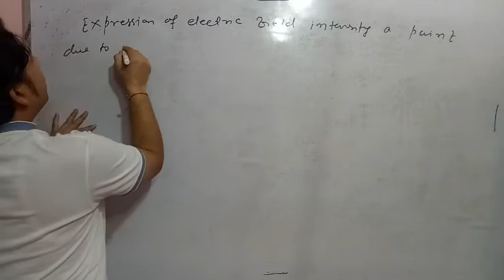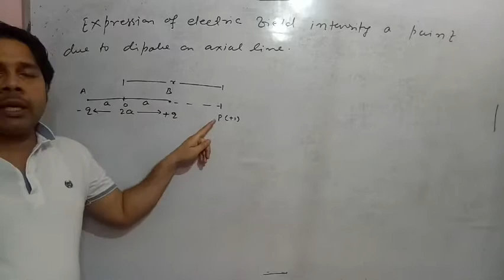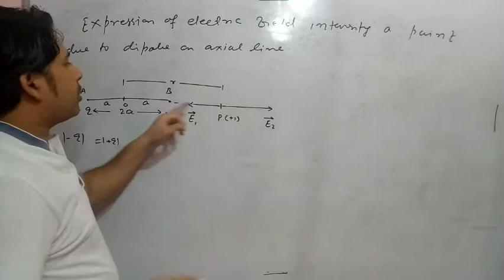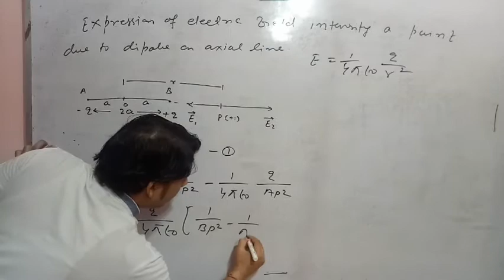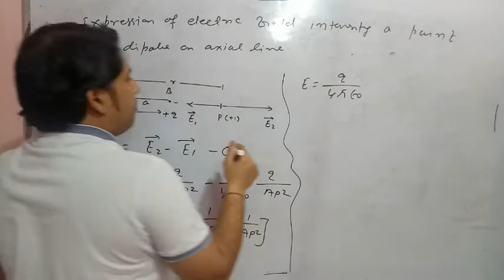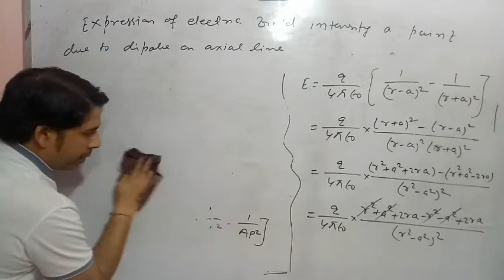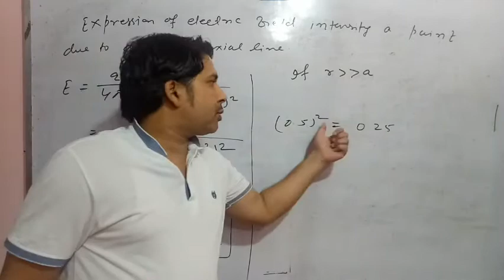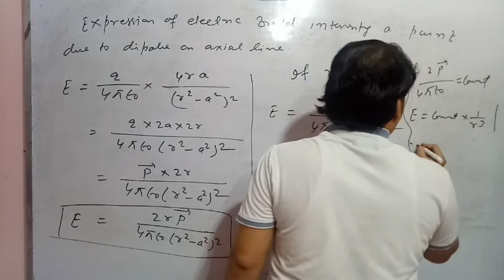Electric Charges and Fields : Lecture -13 : Electric field intensity due to dipole on axial line.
This lecture is on electric field intensity due to a dipole on axial line. For another lecture , click the links on given below -